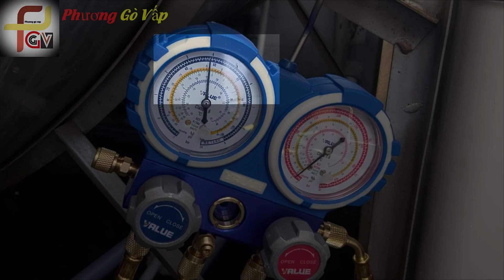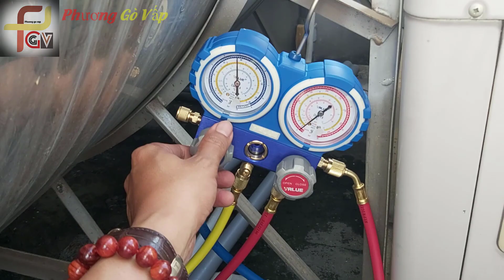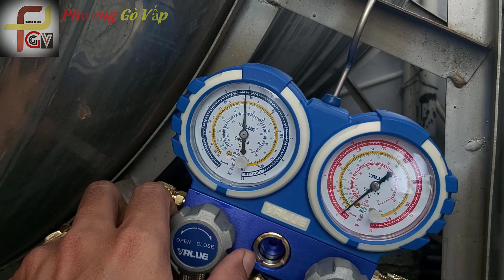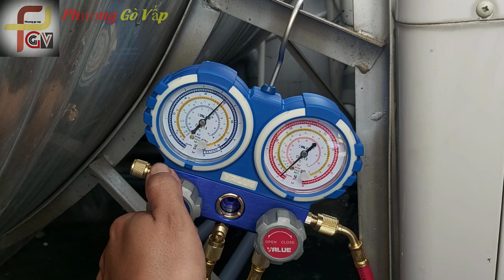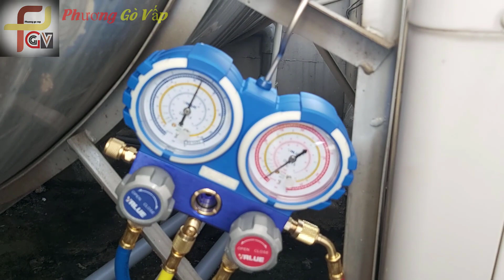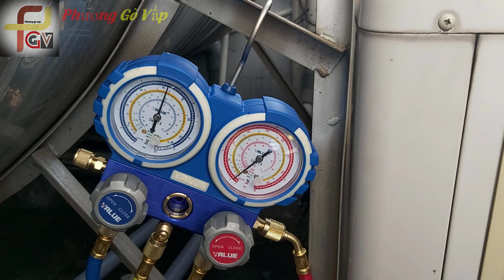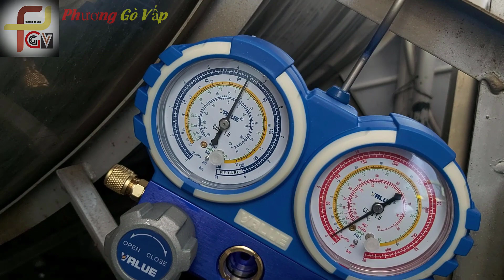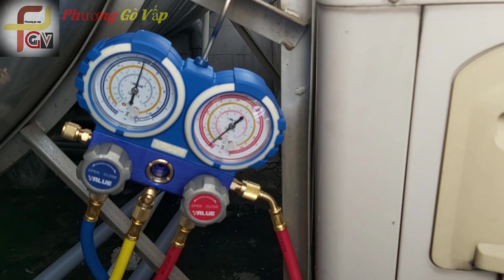Hướng dẫn cách Nạp Gas R22 Bổ Sung Cho Máy Thiếu Gas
Hôm nay Phương xin gửi tới cho các bạn nào đang tìm hiểu về cách_nạp_gas_máy_lạnh được thấy về thực tế thiếu và nạp như thế nào là cho đủ ( Lưu ý: Gas R22 nên nạp bổ sung được nha, có loại gas sẽ không được, P sẽ quay cho các bạn thấy sau )

Việc kiểm tra gas và sạc gas ở kênh Phương Gò Vấp là chủ yếu giới thiệu cho các bạn nào muốn tìm hiểu, ae thợ rồi thì việc này quá đơn giản nên mong ae thợ bỏ qua cho

Để biết thiếu thì các bạn có thể xem: CÁCH KIỂM TRA 3 LOẠI GAS R22, R32, R410 Ở CÁI DANH SÁCH KÊNH ĐÃ TẠO SẴN NHÉ

Hy vọng thông qua các clip sẻ giúp ít được cho ai đó đang tìm hiểu và có thể hiểu được thêm về các loại gas khác